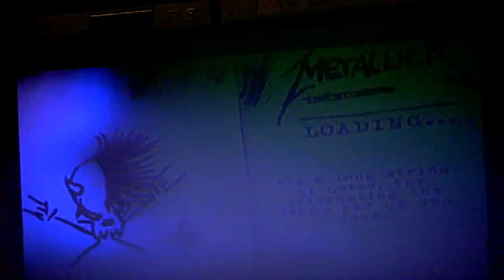Mercyful Fate Expert Guitar FC Guitar Hero Metallica Pt. 1!!!!!!!!!!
FINALLY!

This took a month to FC (no jokes) and I finally got it!!! Everything outside of Evil was an on demand FC. The song isn't hard but it is SOOOOOOO chokable.

My opinion on the parts of this song and the difficulty:

Satan's Fall:

This is the shortest part of this song, it's not even a minute long. The intro is the only "hard" part. It's not that tough but is kinda easy to miss on.

Curse of the Pharaohs:

This part was the part when I first started FC'ing this that I ALWAYS missed on. Now I can FC it every time now.

A Corpse Without Soul:

This is the easily chokable part, but it's only the beginning of choking. This part involves fret movement all around and is actually easy.

Into the Coven:

Cake. All I can say.

Evil:

I explained this in the Evil FC vid.